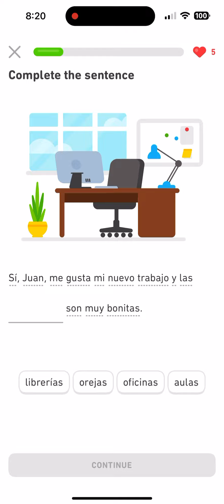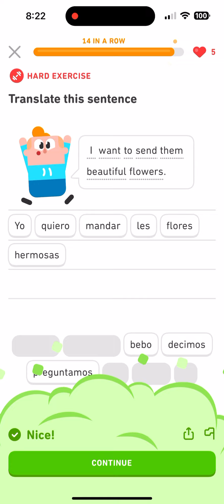Duolingo Spanish Day 262